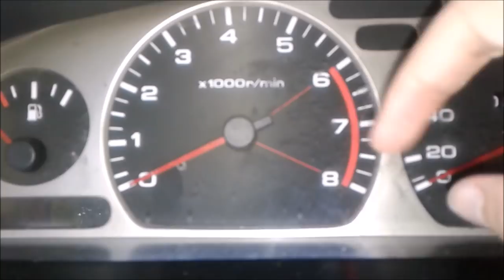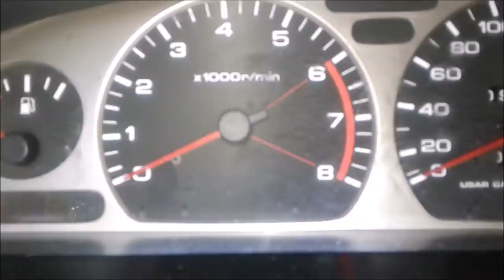Como ahorrar gasolina/ bencina/ nafta? - METODO #1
como ahorrar gasolina/ bencina / nafta? MÉTODO #1
Hasta 50% de ahorro.

como ahorrar gasolina en auto estándar.
como ahorrar gasolina en auto
como ahorrar gasolina en carretera
como ahorrar gasolina al conducir
como ahorrar gasolina conduciendo
otras busquedas en google que te ayudaran a mejorar tus tácticas son:
auto estándar.
auto manual.
auto mecanico.
Auto sincronico.
conducir.
conducir sincronico.
manejar.
manejo.
manejo defensivo.
manejo ofensivo.
vehiculo estándar.
vehiculo manual.
vehiculo mecanico.
vehiculo sincronico.